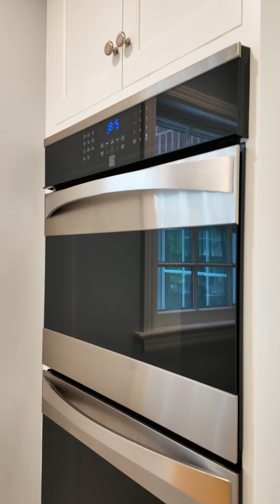1424 Salisbury Video Walkthrough | Kremeans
1424 Salisbury Street in West Lafayette, IN for Kerry Kremeans with Coldwell Banker Shook